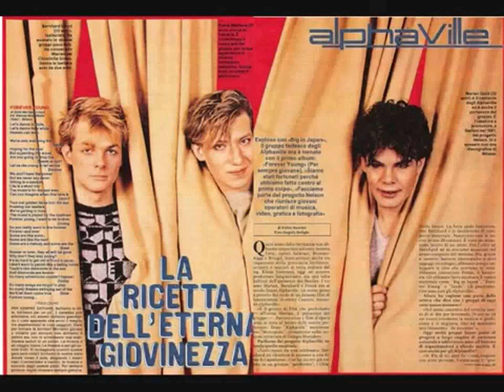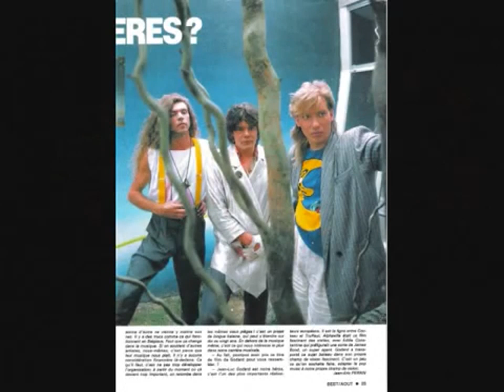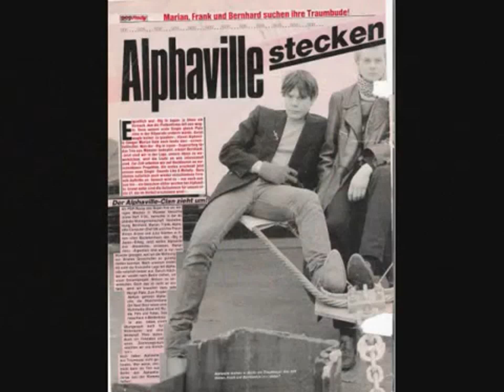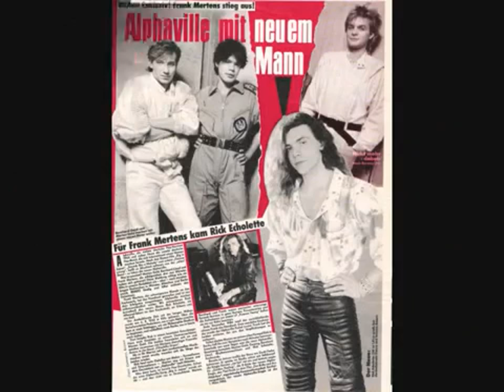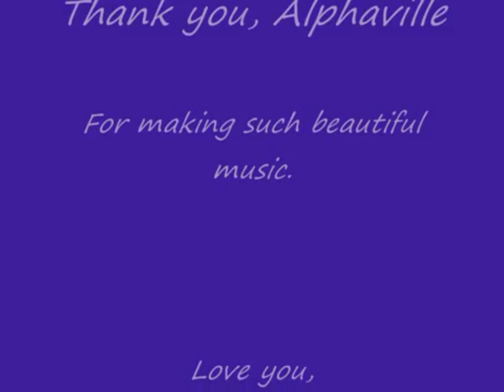"Alphaville Fan Movie" A beautiful fan Movie By "Nicole :)" @AlphavilleFan on Twitter.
A fan movie for the great, legendary band, Alphaville. We're found @AV_Gold on Twitter.